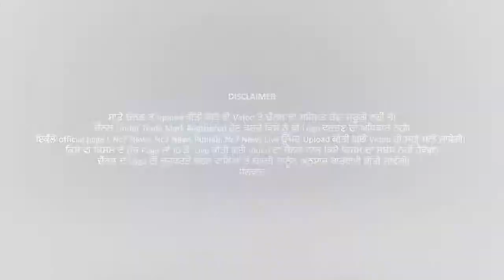Navjot Sidhu ਦੀ ਚੁੱਪ ਨੇ ਉਠਾਏ ਕਈ ਸਵਾਲ || Nc7 News Live || Punjabi News